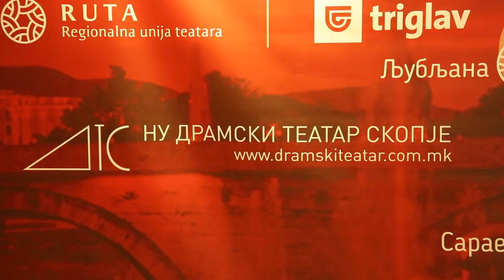Чудна случка со кучето во ноќта - Свечено затворање на РУТА Група Триглав - Драмски театар Скопје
Автор: Сајмон Стивенс (според романот на Марк Хадон)
Режија: Зоја Бузалковска
Превод: Благоја Бошковски Буцко
Драматург: Александра Бошковска
Сценограф: Константин Трпеноски
3D Mapping видео дизајн: Osama Almughanni
Костимограф: Елена Вангеловска и Раде Василев
Авторска музика: Давид Ангелевски
Кореографија и free running техника: Симон Симоновски
Асистент на режија: Димче Николовски
Асистент на сценографија: Марија Мукоска

Улоги: Дамјан Цветановски, Трајанка Илиева - Вељиќ, Александар Степанулески, Емилија Мицевска Трајковиќ, Соња Стамболџиоска, Јасмина Василева, Филип Трајковиќ, Стефан Вујисиќ, Златко Митрески, Нела Павловска

Avtor: Sajmon Stivens (spored romanot na Mark Hadon)
Rezija: Zoja Buzalkovska
Prevod: Blagoja Boskovski Bucko
Dramaturg: Aleksandra Boshkovska
Scenograf: Konstantin Trpenoski
3D Mapping video dizajn: Osama Almughanni
Kostimograf: Elena Vangelovska i Rade Vasilev
Avtorska muzika: David Angelevski
Koreografija i free running tehnika: Simon Simonovski
Asistent na scenografija: Marija Mukoska

Ulogi: Damjan Cvetanovski, Trajanka Ilieva – Veljikj, Aleksandar Stepanuleski, Emilija Micevska Trajkovikj, Sonja Stamboldjioska, Jasmina Vasileva, Filip Trajkovikj, Stefan Vujisikj, Zlatko Mitreski, Nela Pavlovska